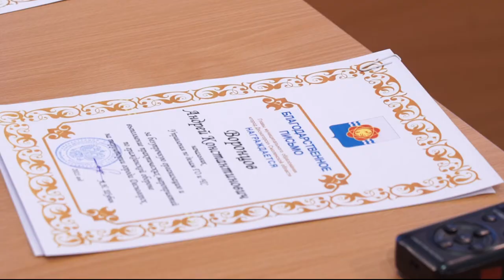Десна-ТВ: Итоговое заседание Комиссии по вопросам безопасности жителей Десногорска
7 декабря при Администрации города прошло итоговое заседание Комиссии по предупреждению и ликвидации чрезвычайных ситуаций и обеспечению пожарной безопасности.